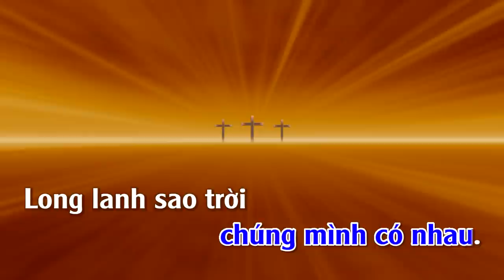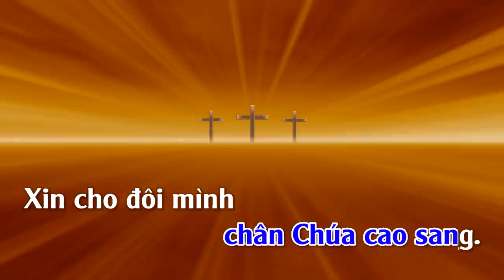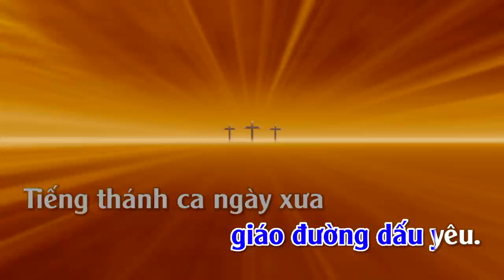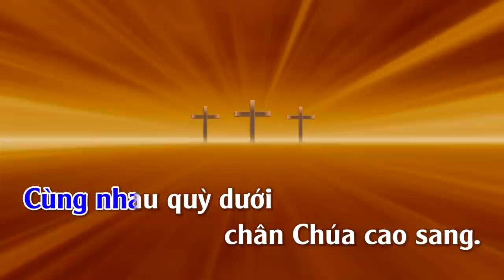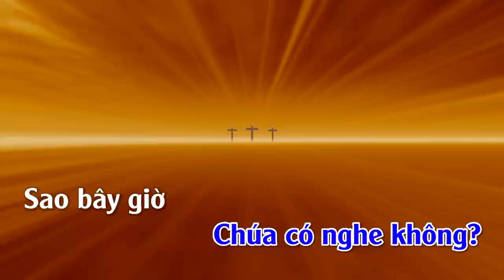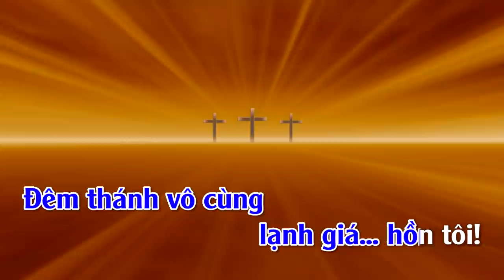Bài Thánh Ca Buồn | Karaoke | Tone | Nam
Bài Thánh Ca Buồn
Tác giả: Nguyễn Vũ & Thanh Sơn